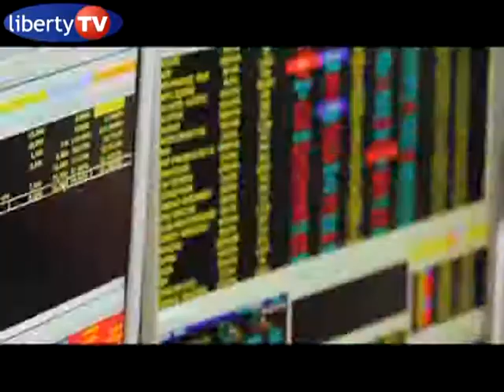Ciné Clip Clap 07/09/2011